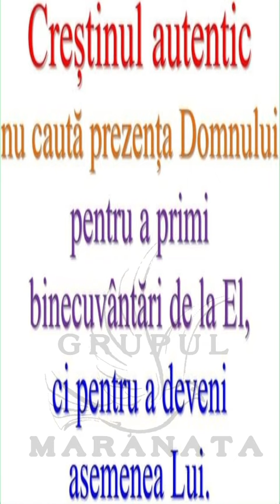Cum ai să mori dacă nu trăiești ?